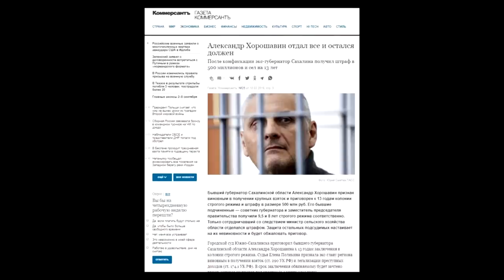НЕПРИКАСАЕМЫЕ! Глава МВД не хочет сидеть, а хочет воровать! Если поделиться взяткой, то можно всё?